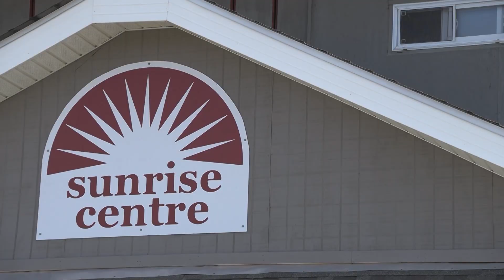Sunrise Center Hosting Josey Scott's Saliva to Fundraise for New Building Project